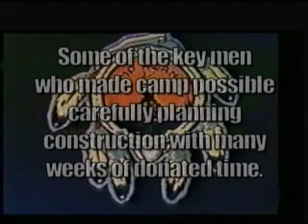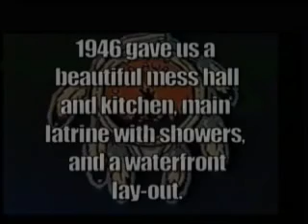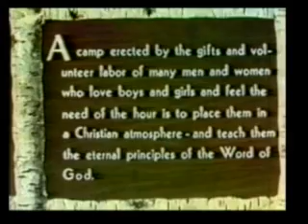1946 Construction of Camp Awana - 1946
A Historical look back at the construction of Camp Awana in 1946